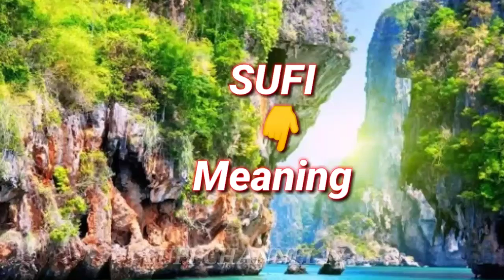SUFI Kise kehte hai|Sufi ka matalab kya hai |sufivlog17 |Sufi channel 17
sufi meaning,

sufi meaning in hindi,

sufi meaning in urdu,

sufi meaning in telugu,

sufi meaning of la ilaha illallah,

sufi meaning in Tamil

 sufi meaning in english

sufi meaning in Islam

sufi meaning in Arabic

 sufi name meaning in Urdu